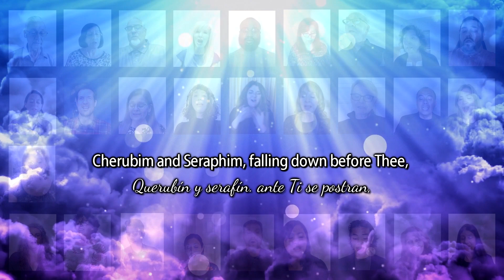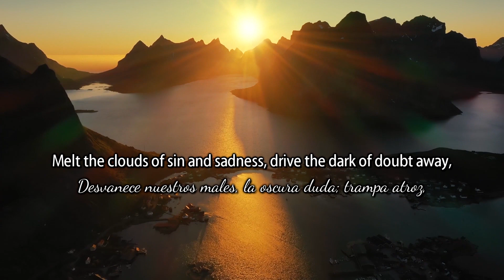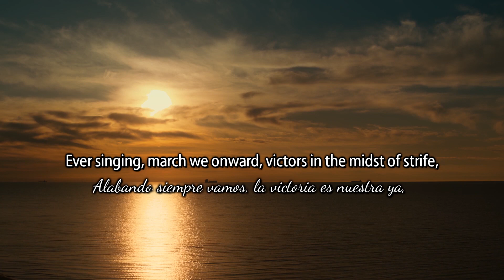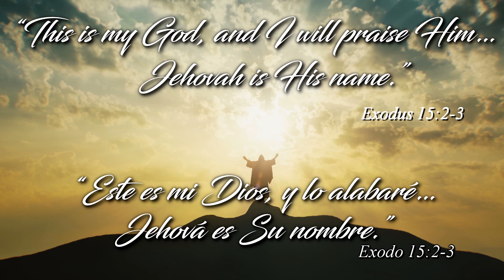HYMN OF ADORATION-M. Hayes, Arranger-Hal Leonard LLC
Vallejo Drive Church Chancel Choir
Helene Quintana, director